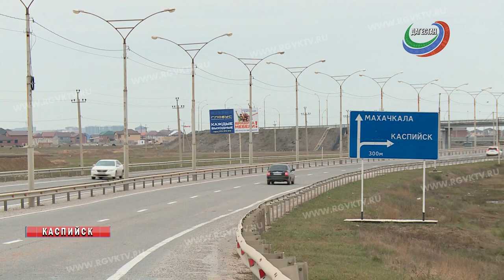Двум дагестанкам вынесли приговор за торговлю людьми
Условный срок за торговлю людьми. Каспийский городской суд вынес приговор двум жительницам Каспийска, обвиняемых в торговле людьми. Как следует из материалов дела, одна из подсудимых поделилась со своей знакомой информацией о возможности за деньги отправлять из России в королевство Бахрейн девушек для занятия проституцией.